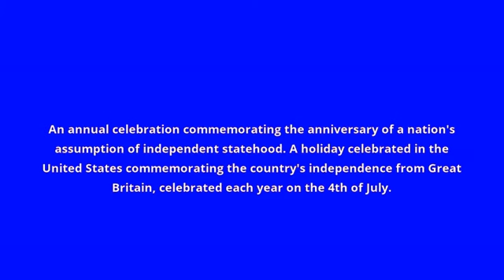what is the meaning of Independence Day